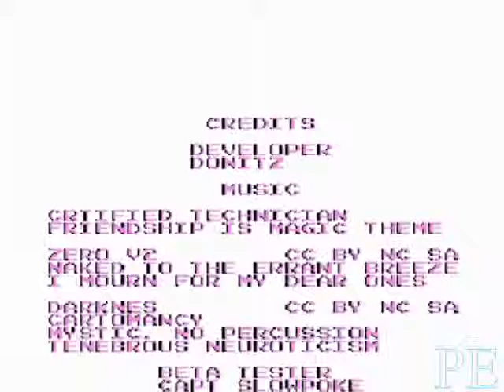Story of the Blanks - MLP Gaming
If you would like to read with us, leave a comment (or PM us) with your Skype account username, and a short bio along with why you want to be a guest reader.  Should look like this:

(Skype Name)

(Why)
(Bio)